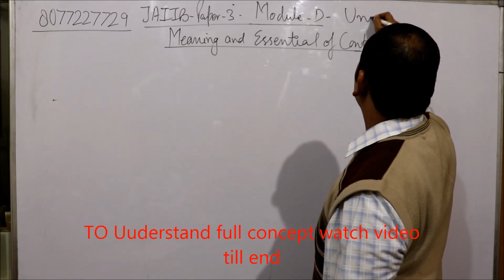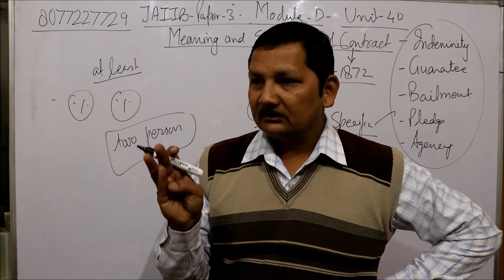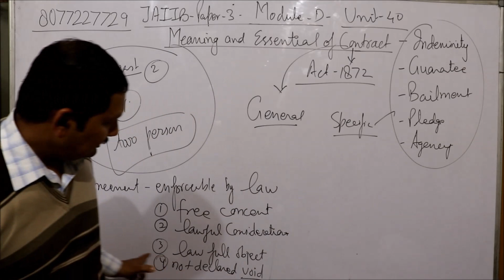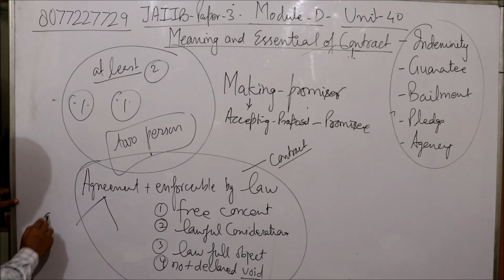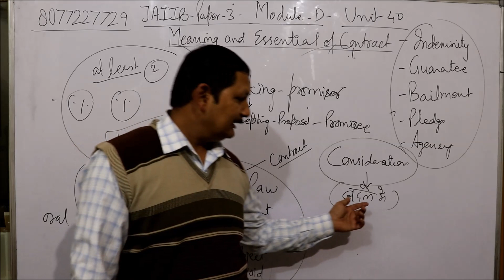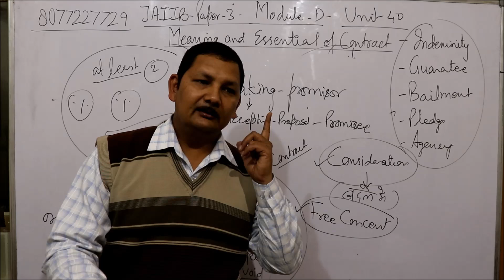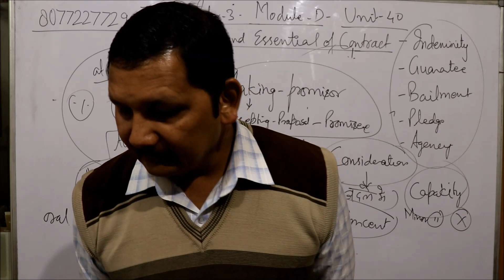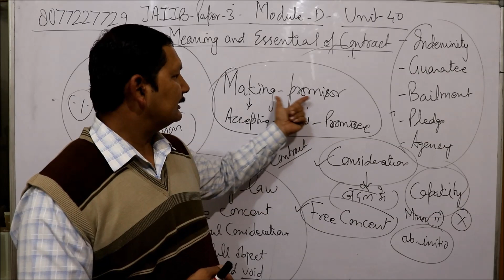JAIIB Module D Paper 3 unit 40 Essential of contracts by kamal sir